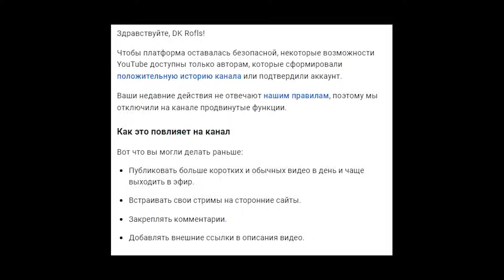ДК СМОТРИТ : Горький ОПЫТ работы с Америкой и ПРОВАЛ фита. А еще у нас кое-что украли....